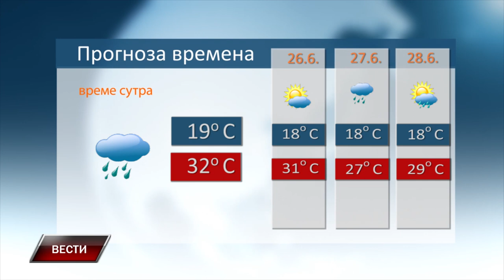Vesti 24 6 2024